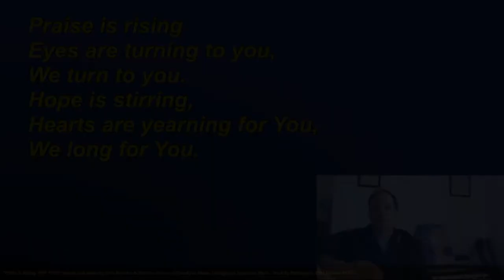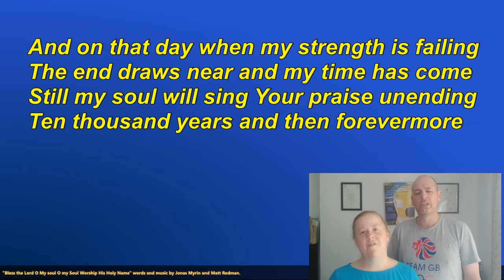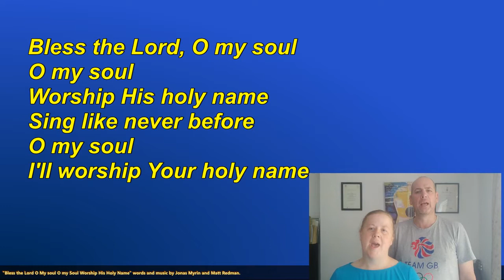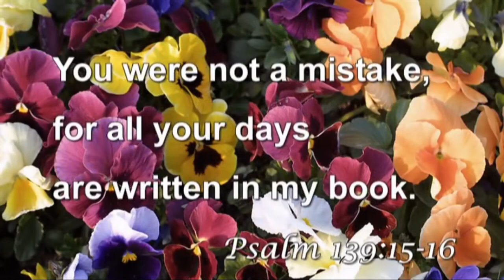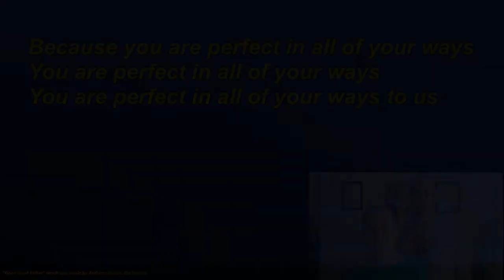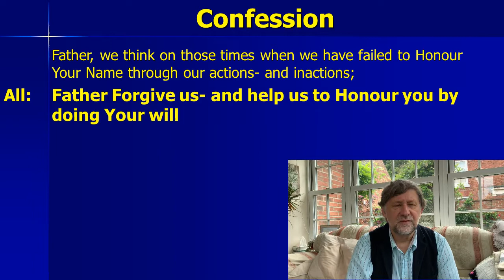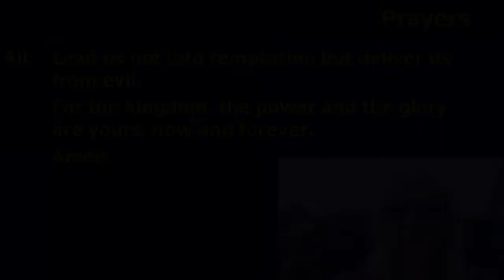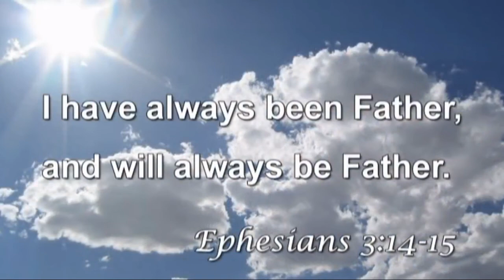21 June 2020 Sunday morning service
Join us for our 10am worship service from St Andrews Haughton Le Skerne, Darlington, UK